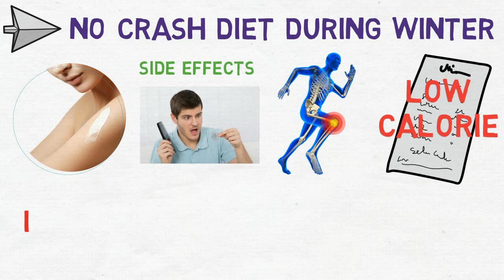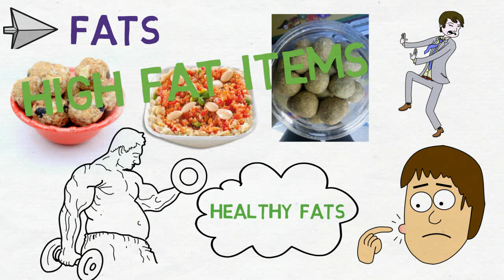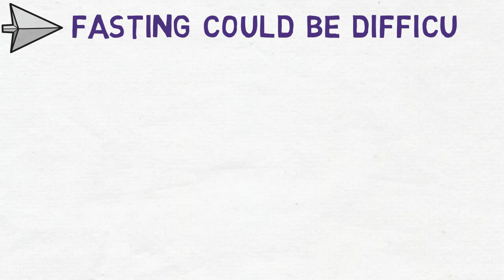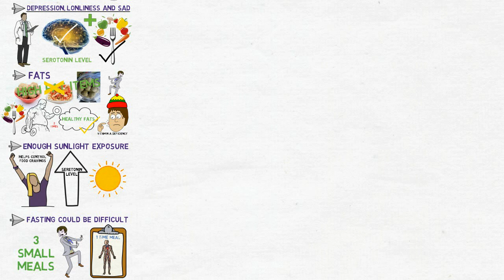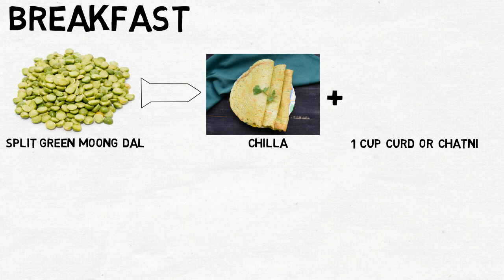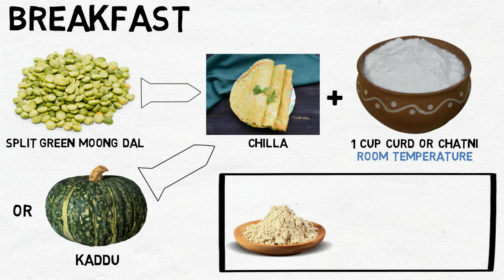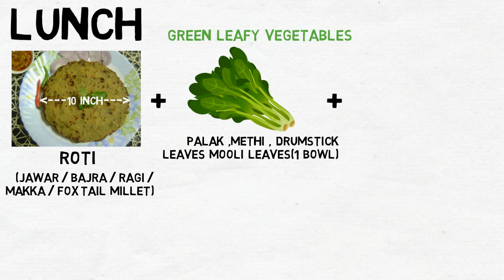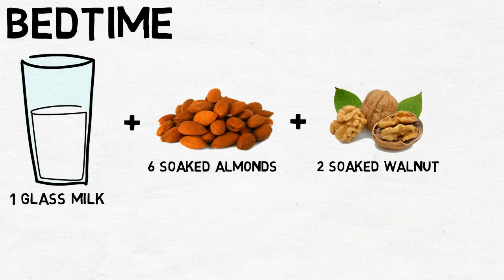Winter Diet plan for weight loss | Mental Fitness | Indian Diet in Winter season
This video talks about  Winter Diet plan for weight loss. Diet for  Mental Fitness during winters and Indian Diet in Winter season.

- We talk about why crash diets and low calories diets should not be followed during winter season .
-What kind of diet to follow in winter season
- weight loss diet plan in winter season
- Winter diet plan for fitness
- Winter diet plan for weight loss
- what to eat during winter season
-Healthy diet plan for winter season.
The diet plan is based on Indian food groups .

Read -

Top 10 foods to increase immunity during winter season -

Read about 1200 calories diet plan for weight loss -